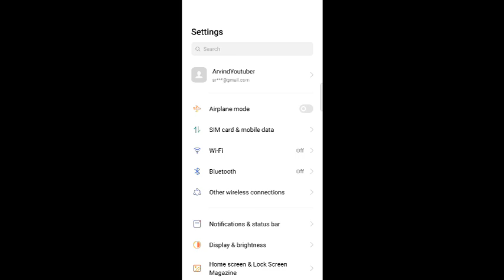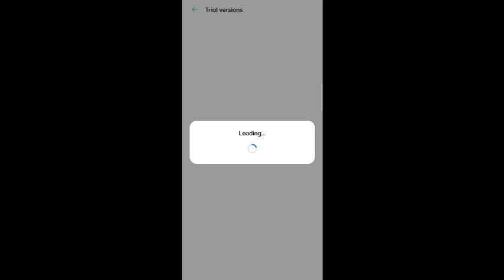Realme UI 2.0 For Realme X2 Users || 3rd Batch Ka Wait Nahi Karna Padega?🔥